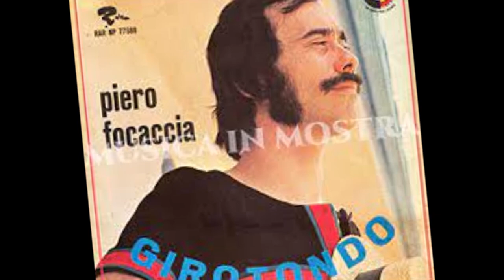Girotondo - Piero Focaccia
Pieretti - Soffici 1973